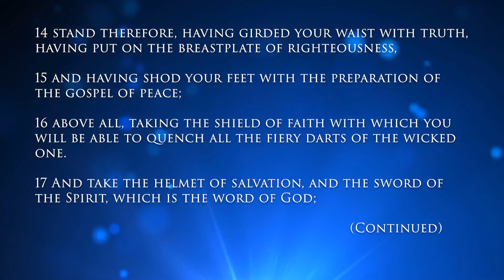The Power of the Word of God - Day 22